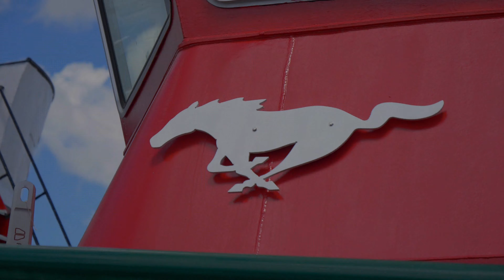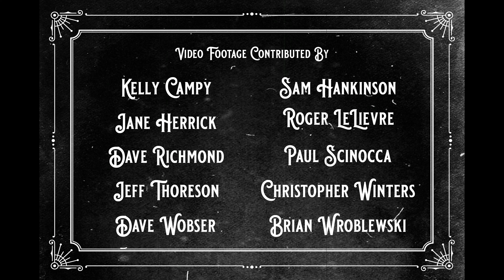The Great Lakes Towing Company's 120th Anniversary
A video compilation to celebrate 120 Years of the Towing Company.

Video credit to Paul C. LaMarre III